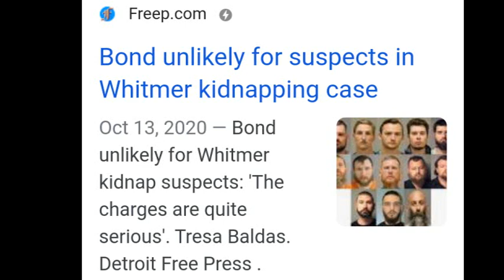JUDGES. FREE Whitmer kidnappers .Militia Justice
als backwards news ..news..satire.. Judges says murder/kidnapping plots are just guys having fun and frees 1 Wisconsin man and 1 Michigan man .